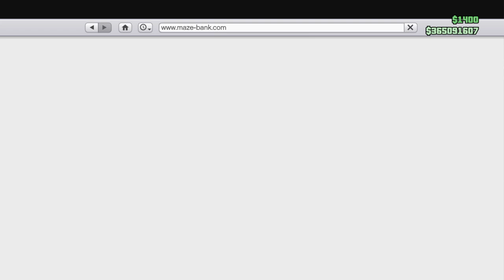GTA 5 FONDAZIONE DEL CRIMINE ( NABBO Che rosica e le Prende, xche le ha vuluto lui.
Io tranquillo fare i miei cavoli quando sto NABBO cosa mi fa ???. Che fine fa questo ??? Guardate